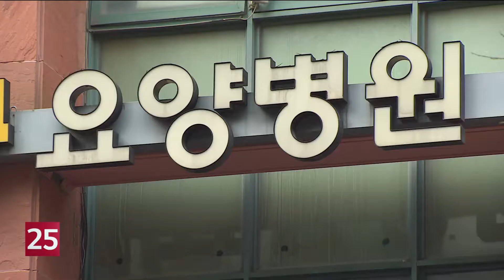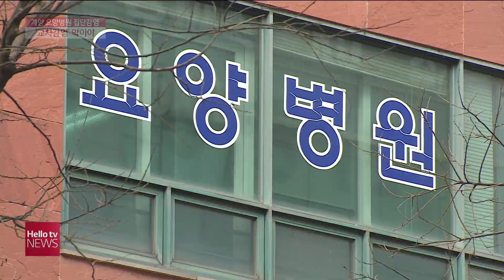계양 요양병원서 집단감염... ′교차감염 막아야′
계양구 소재 요양병원에서 집단감염이 발생해
관련 확진자가 50명을 넘어섰습니다.
현재 해당 요양병원은 코호트 격리 중인데요.
입소자 대부분이 고령의 환자들인 만큼
교차감염 차단이 시급해 보입니다.
김진재 기자입니다.